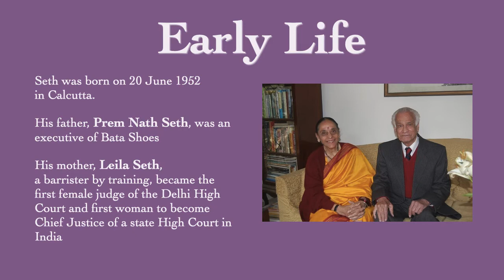Vikram Seth, the author and the poet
Vikram Seth is a renowned Indian novelist, poet and travel writer.He has received several awards.Seth's collection of poetry such as Mappings and Beastly Tales are notable contributions to the Indian English language poetry canon. The following video throws some light on  his life.